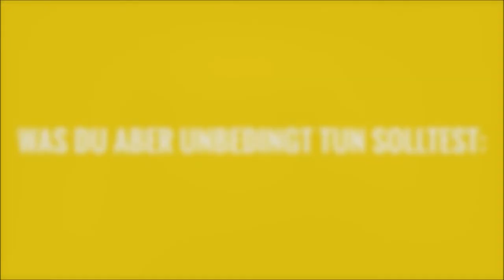DOs & DON`Ts BEIM WÄHLEN, Bundespräsidentschaftswahl 2016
ALTGENUG.st mitmischen. mitreden. mitgestalten
Alles auf einem Blick: RUND UM DIE PRÄSIDENTSCHAFTSWAHL 2016
Ein Projekt von LOGO Jugendmanagement GmbH ,
beteiligung.st - Fachstelle für Kinder-,Jugend- und BürgerInnenbeteiligung
Land Steiermark